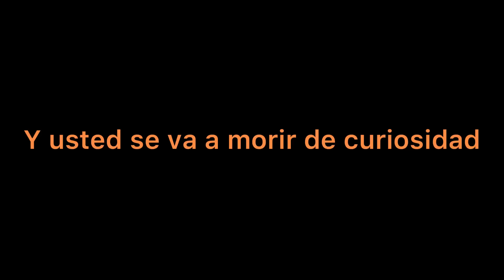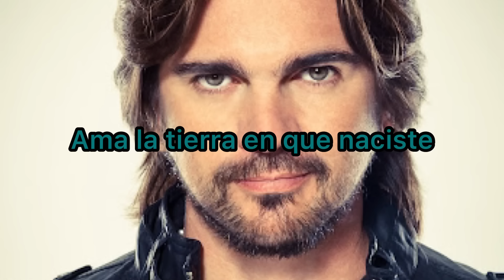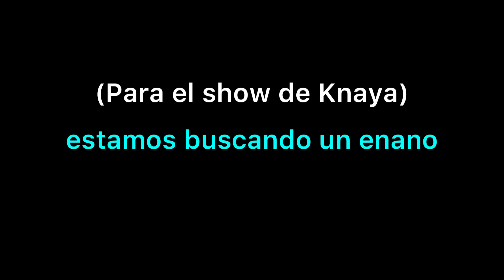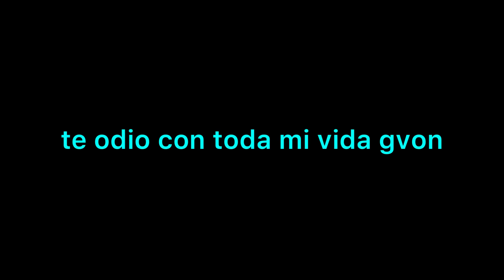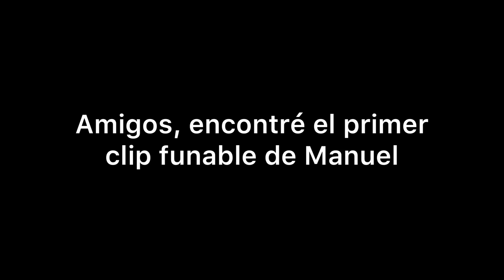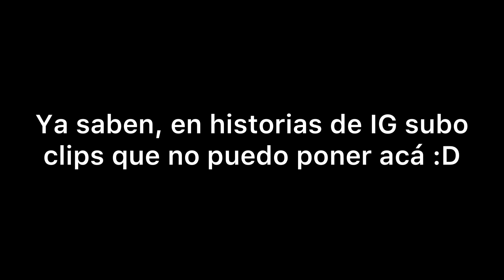ALQUILER DE ENANOS